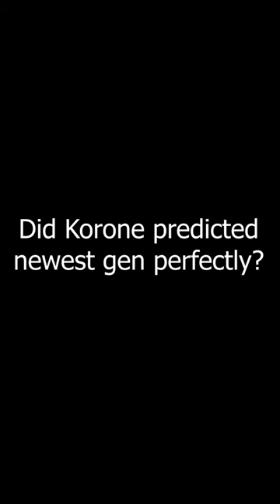jokes can predict next gen perfectly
korone did a impersonate pekora by said "that line" joke that can turn to something perfect as Raden was a heavy smokers, gambling addict, and more, idk if ReGloss can change her routine much better.

stream source:
【ホロのこしかけ 19】2023年初！あけましてこしかけ〜！ /1月まとめ【友人A・A-chan】hololive FM

【リスナー参加型】リスナーVSころね「ゆびをふる大会」やります！ホロメンとも戦う予定！【ポケモンSV】